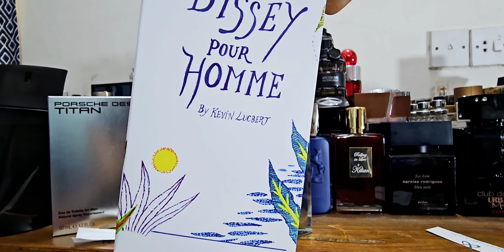Porsche Titan + Issey Summer 2022 Reviews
Thanks Auveek bhai for the bottle loans :)

Fragrantica links
Porsche Titan (2012)